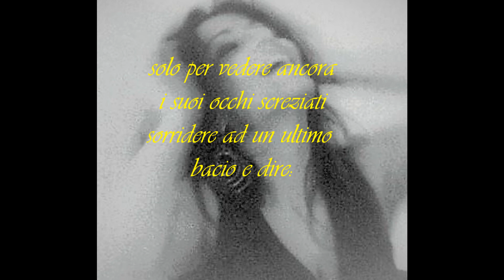Portami via - Voce di Maria Pia Antonacci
Portami via

Ah,
se questo nevischio,
questo gelido vento
che c'è nell'aria,
potesse ibernare
quel che resta
del perduto amore.

Con il respiro terrei
in vita le carni tremule
delle sue labbra
e ad ogni sussulto
le schiuderei…

solo per vedere ancora
i suoi occhi screziati
sorridere ad un ultimo
bacio e dire:

Portami via.
Portami via.
Portami via...
portami via da qui.
Versi di Nando Taccogna
Voce di Maria Pia Antonacci